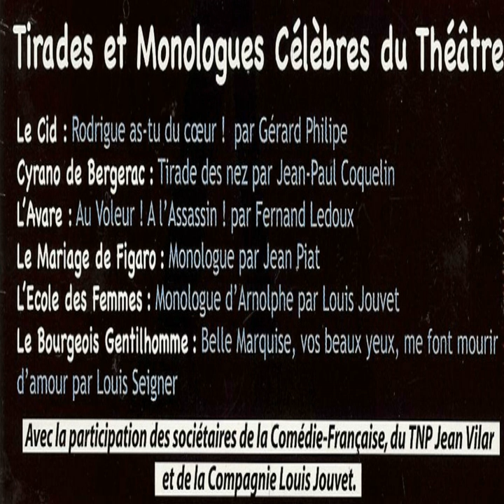Monologue de Petit-Jean (Les Plaideurs Acte 1, Scène 1)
Monologue de Petit-Jean (Les Plaideurs Acte 1, Scène 1) · Pierre Pernet

Tirades et monologues célèbres du théâtre

Narrator: Pierre Pernet
Composer: DR
Author: Racine